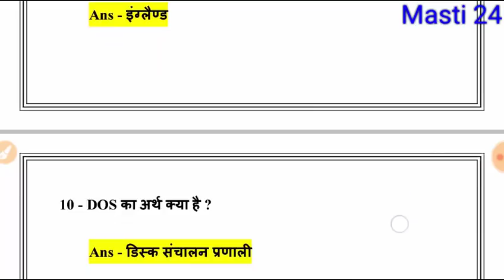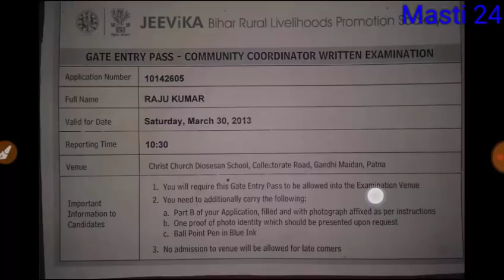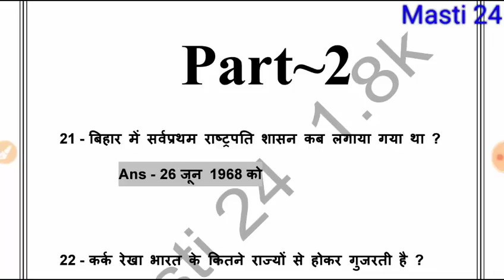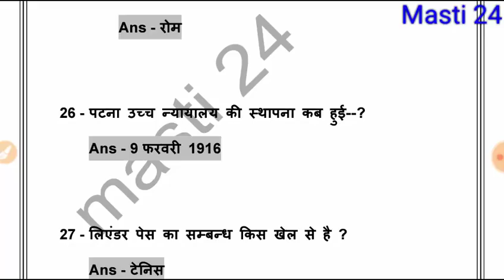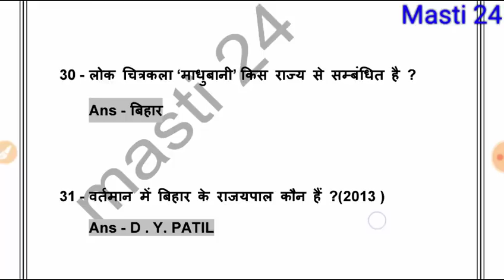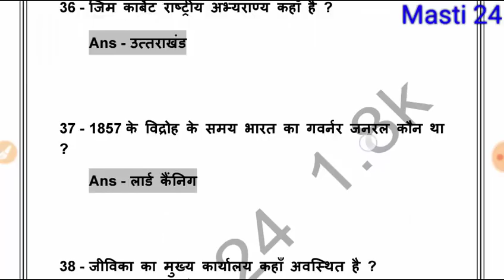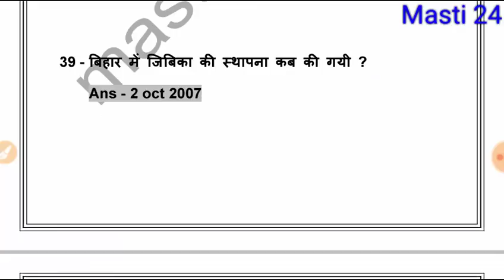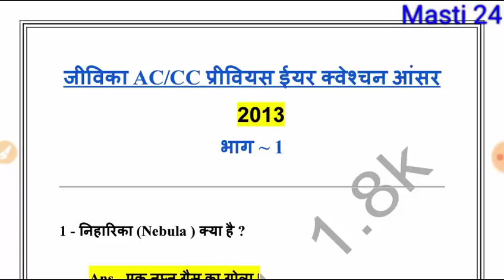jeevika previous year question|जिवीका प्रीवियस ईयर क्वेश्चन|part 2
jeevika spcial bookनिश्चित सफलता के लिए इस बुक को जरूर पढ़ें